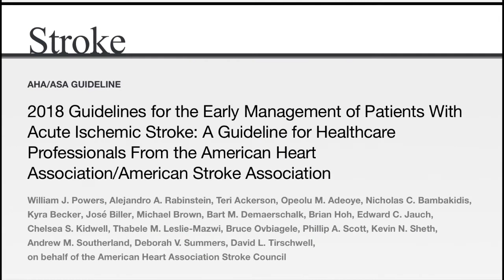Guideliness ADA and ACUTE ISCHEMIC STROKE AHA/ASA 2018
Standars of Medical Care in Diabetes 2018

2018 Guidelines for the Early Management of Patients With Acute Ischemic Stroke. A Guideline for Healthcare Professionals From the American Heart Association/American Stroke Association

Sonido de fondo: Sak Noel Salvi  Garvanin - Préndelo  Original Mix